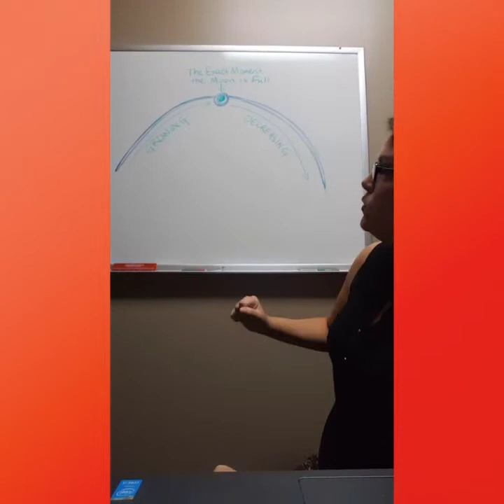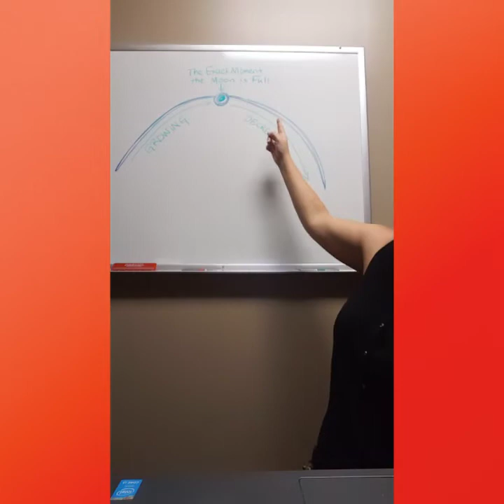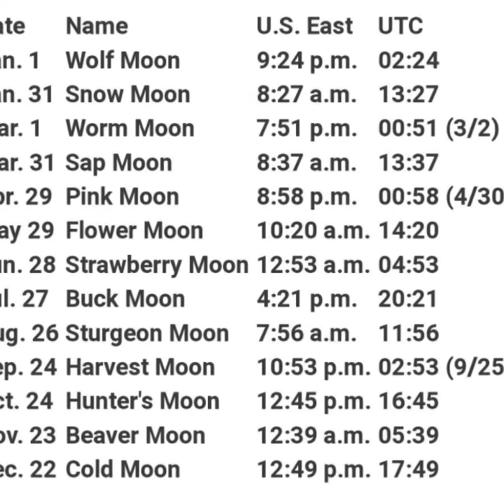The Full Moon Haircut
Do you want your hair to grow faster?  I am a firm believer in cutting my hair on the full moon to make that happen.  Here's a short video with evidence, science and a little heart!